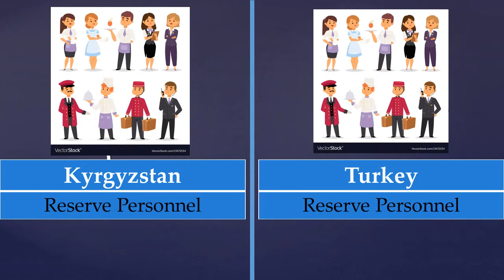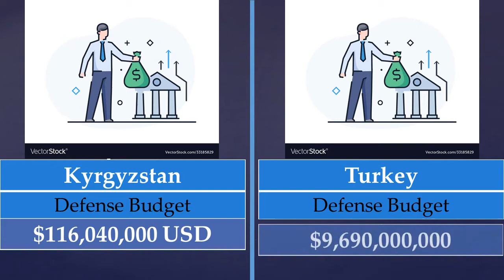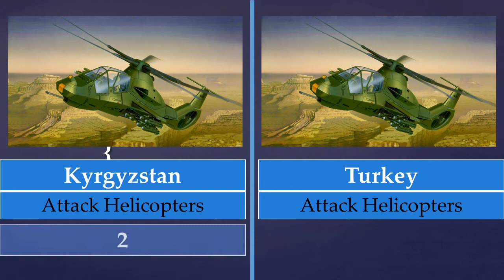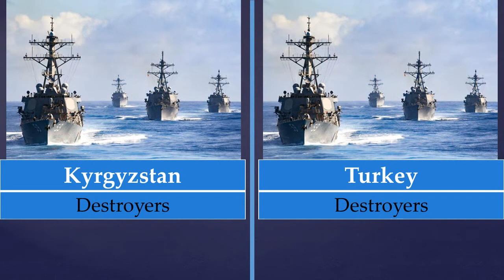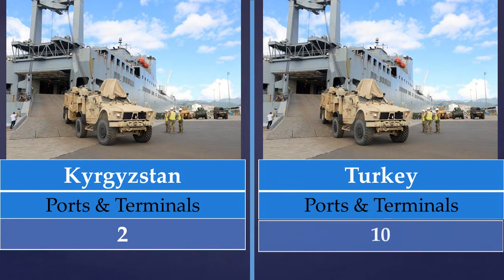Comparison of Kyrgyzstan and Turkey Military Strengths 2022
Program Files: Microsoft Office
source:
armored forces eu
Comparison 00:00
COUNRTY 00:08
Reaching Mil. Age Annually 00:34
Transports 01:45
Trainers 01:51
Helicopters 02:04
Submarines 03:09
Destroyers 03:15
Frigates 03:21
Corvettes 03:28
Airports 03:48
Roadways 04:15
Roadways 04:20
Coastline 04:39
Waterways 04:45